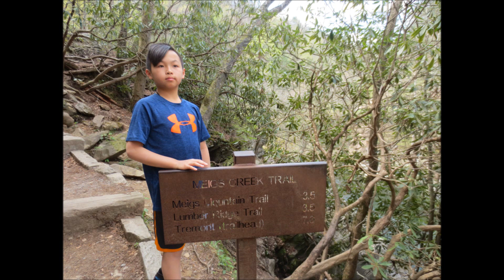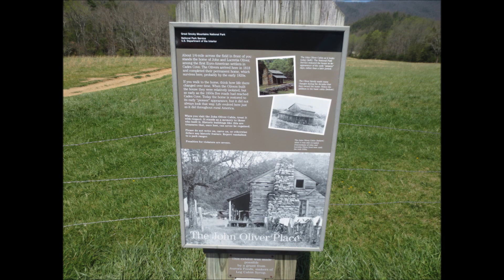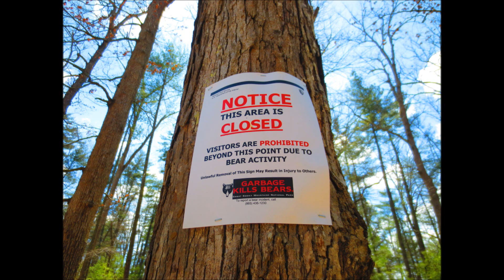Great Smoky Mountains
The Great Smoky Mountains are a mountain range rising along the Tennessee–North Carolina border in the southeastern United States. They are a subrange of the Appalachian Mountains, and form part of the Blue Ridge Physiographic Province. Wikipedia